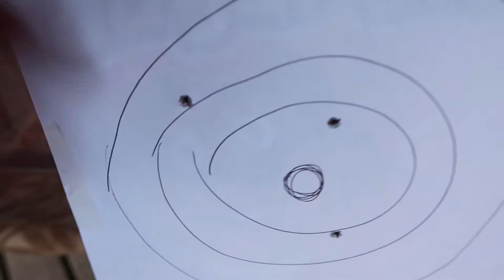I SUCK AT SHOOTING PELLET GUNS!!